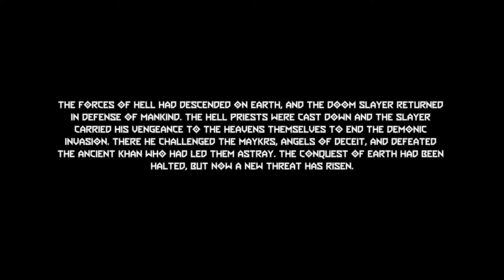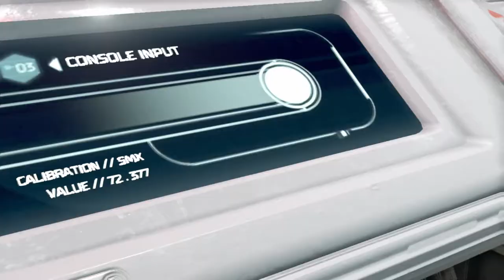DOOM Eternal: The Ancient Gods Part One Part 1